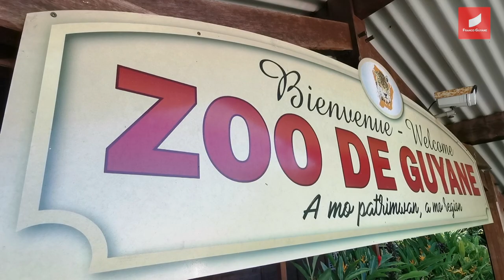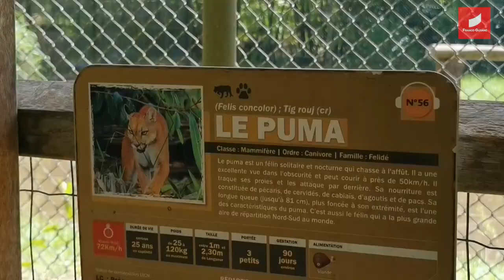Javary, le nouveau puma qui ravit le zoo de Guyane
Un nouveau puma est arrivé au zoo de Guyane en août 2020. Et il a vite pris ses marques...